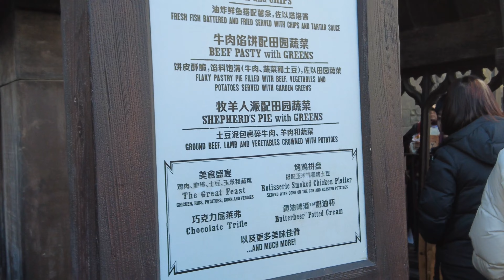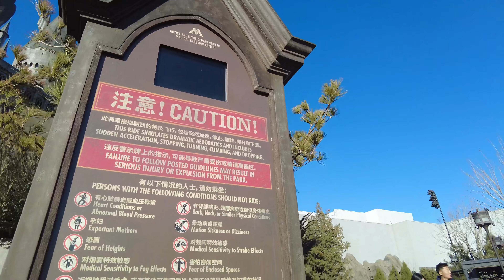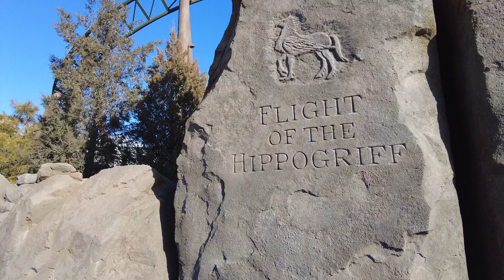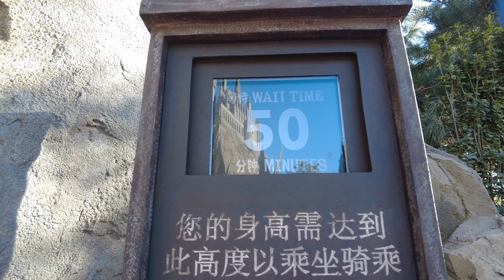Walking Tour - Harry Potter at Universal Studios Beijing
Harry Potter is the most famous park in Universal Studios from the US to Japan.
what is Harry Potter and Hogwarts look like in Universal Studios Beijing?